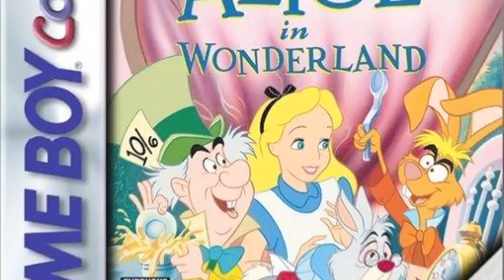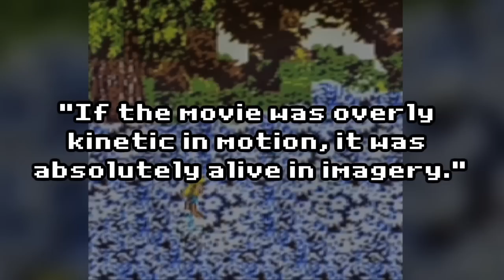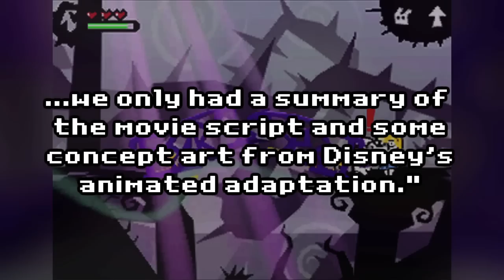Retro Revisited - Alice in Wonderland [Game Boy Color & DS]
It's 150 years to this very day that the book Alice's Adventures in Wonderland was first published - so to celebrate the occasion I thought I'd look at how and why the world of Wonderland works so well when used in games.

I've managed to get a hold of the developers behind a couple of Alice in Wonderland titles to give me their thoughts on this topic too.